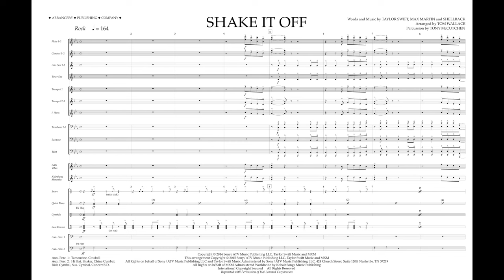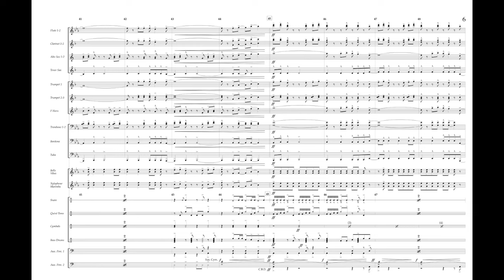SHAKE IT OFF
Written by: Taylor Swift, Max Martin, and Shellback
Arranged by: Tom Wallace
Catalog # 146162